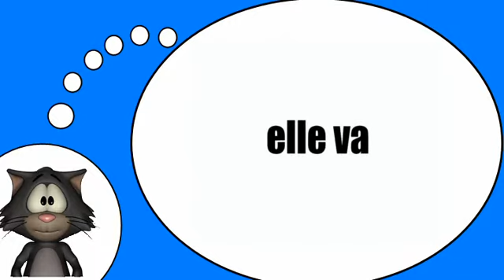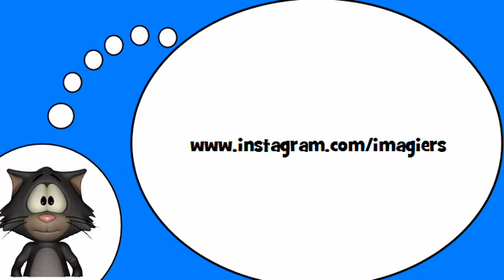Курсы французского языка = Глагола =идти= в настоящем времени